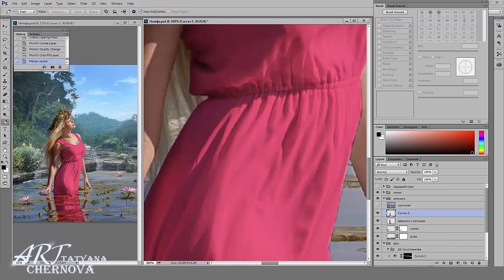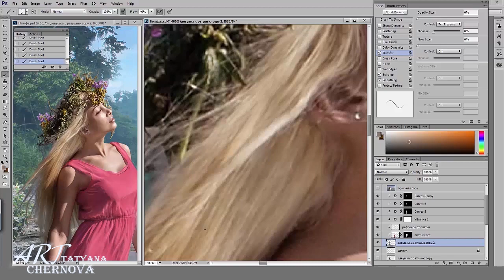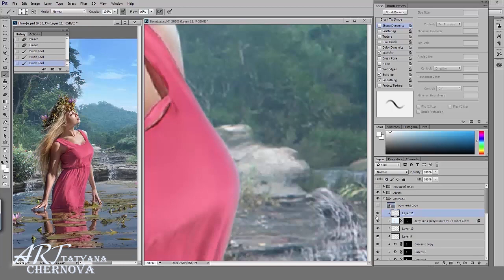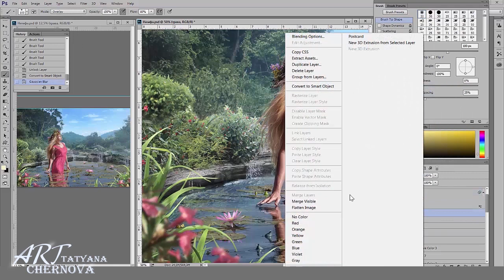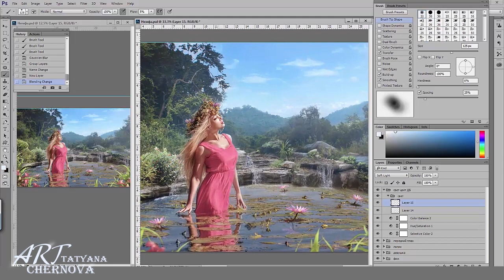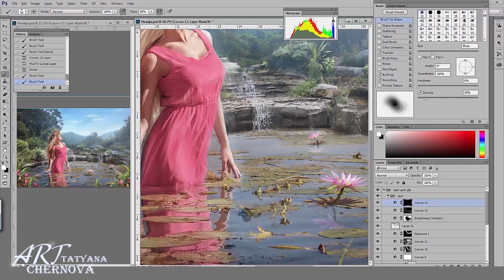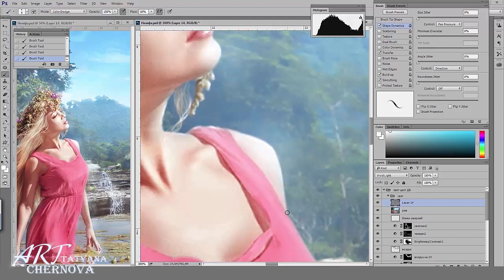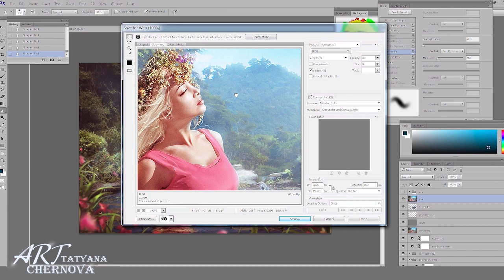Фотоманипуляция "Нимфа". 2 часть.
Во второй, заключительной части я покажу, как перекрасить платье девушки в розовый цвет, доделаю ретушь кожи, расскажу, каким образом я вписала модель в фон.
А также добавлю травы, цветы и летящие лепестки на передний план, сделаю финальные свето- и цветокоррекции.